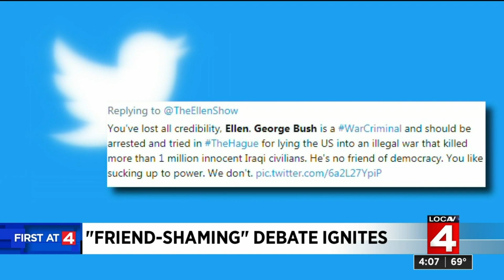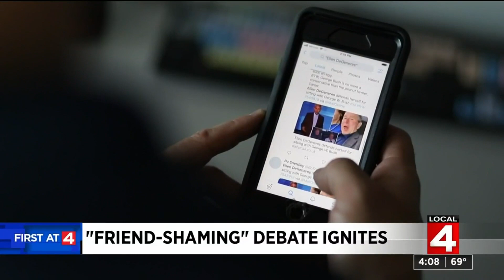Photo of Ellen DeGeneres former president Bush goes viral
A photo of Ellen DeGeneres and former president George W. Bush has gone viral.